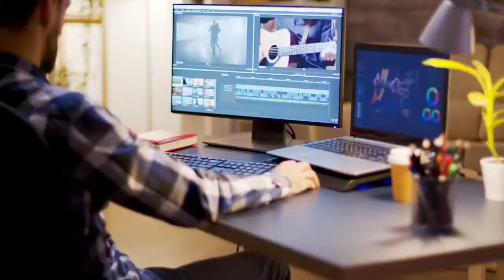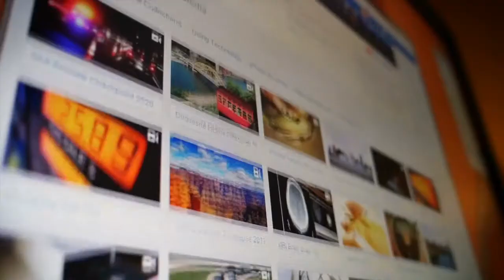Promoshin Review: Shannon Schurman of Benetech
Hundreds of Promoshin reviews from clients all over the world.